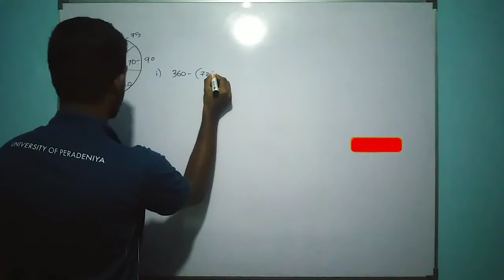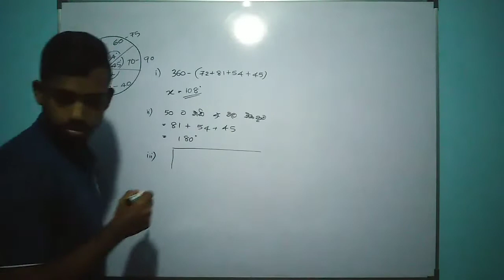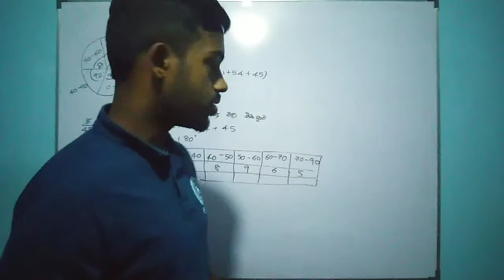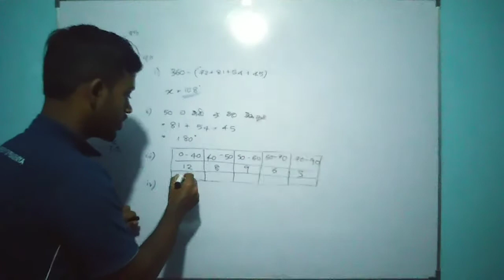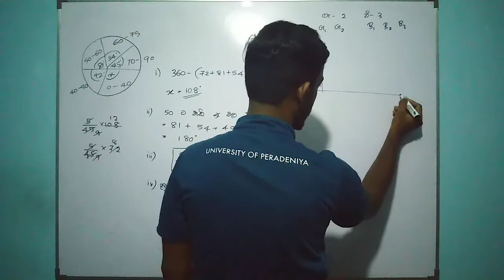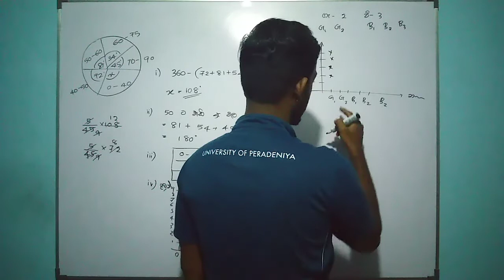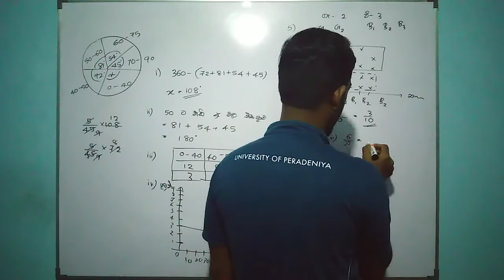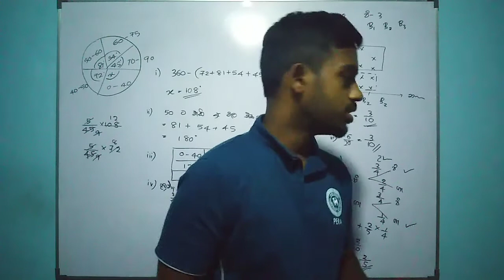grade 11/ආදර්ශ ප්‍රශ්න පත්‍ර සාකච්ඡාව/ව්‍යුහගත රචනා ප්‍රශ්න/part 2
11 වසර දෙවන වාරයට එන්න  පුළුවන් ව්‍යුහගත රචනා ප්‍රශ්න හා එහි විසඳුම් සාකච්ඡාව